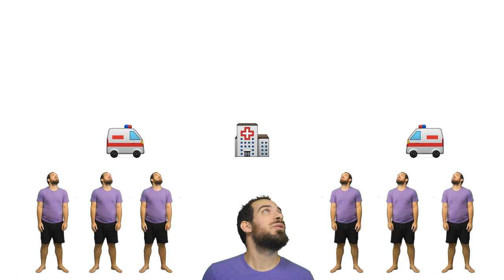Emojipedia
Emojis can be confusing
Like which one should you be using
If you are worried or pouting
Astonished or tired
Dizzy or disappointed

Emojipedia tells you
So you can say farewell to
Not knowing what an emoji means
With emojipedia
You can find immediate
Help in any emojimergency

Emojipedia is launching
A new feature sure to get you thinking
If you are a business
Looking for new advertising
Adopt an emoji
It’s the hot new thing

You own a hotel chain
You can adopt this
You got a pizza joint
You totally got this
You own a bicycle shop
Adopt an emoji
If you run a saloon
You won’t be sorry